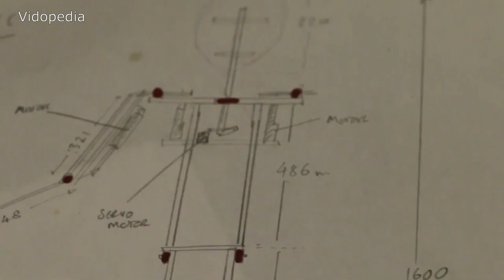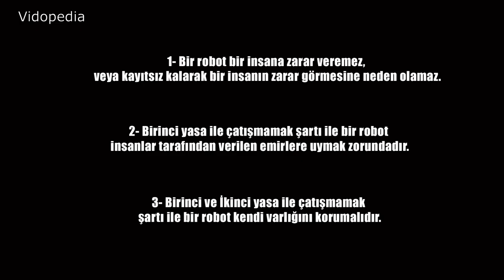ROBOTLAR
Robot nedir ? Tarihte ilk robot? İnsansı robotlar?